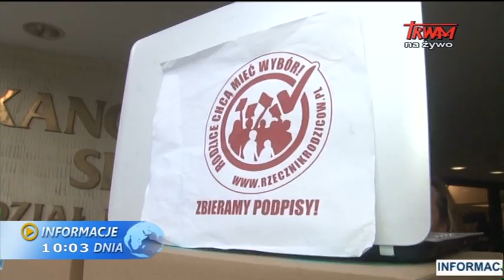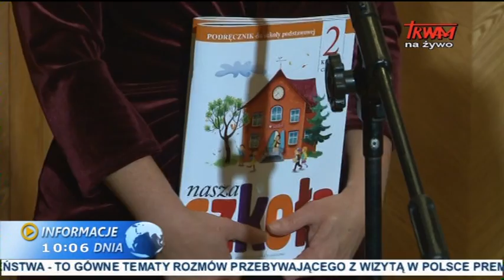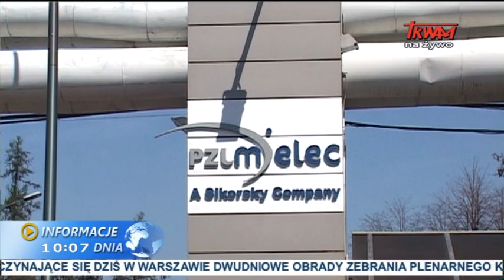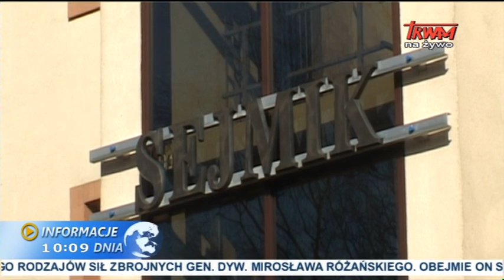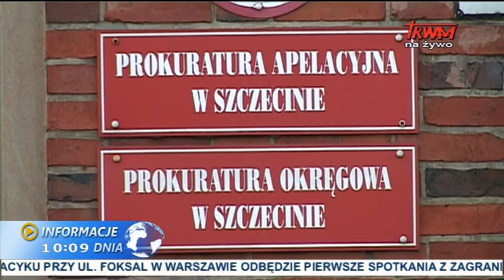Informacje Dnia: 09.06.2015 [10:00]